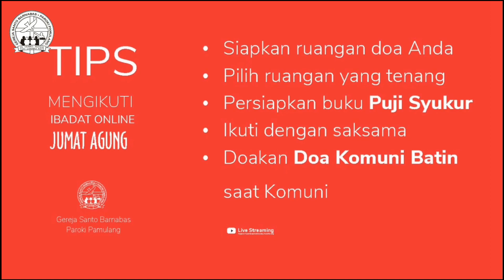Panduan Ibadat Jum'at Agung Online